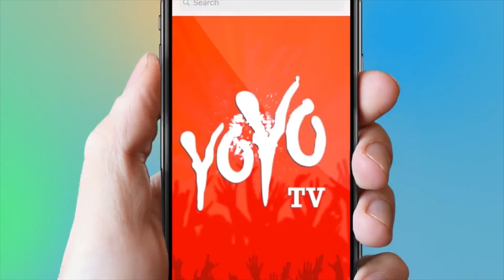Beauty Tips | How To Make Your Lips Soft And Smooth Follow These Tips Latest 2018 | YOYO TV Hindi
Beauty Tips, How To Make Your Lips Soft And Smooth Follow These Tips Latest 2018

It’s said that the prettiest thing you can wear is your smile. Your smile is not all about your shiny white teeth, it’s about your lips as well! We all wish to have soft, pink and luscious lips but somehow it seems like a distant dream. Your lips are more sensitive than you think.

1- Neha Anu And Vishal On The Set Of Indian Idol |Judges Performance

2-Raftaar To Feature On Dance + 3 Music Video

3- Promo Song Of Bahubali | हिट हुआ 'बाहुबली 2' का प्रोमो सॉन्ग

4- Married Woman Records Selfie Video Before Suicide In North India | Selfie Death

5- खौफनाक हालत में मिली थी परवीन बाबी की लाश, ऐसी कॉन्ट्रोवर्शियल रही Life

6- Good Friday | शुभ शुक्रवार क्या है? खराब दिन के बजाए इसे क्यों अच्छा कहा जाता है?

7- Aishwarya Rai father Died in Lilavati Hospital

8- Bharatiya Janta Party Emerging To Bahujan Samaj Party | WatchOut

9- Hrithik Roshan & Others At Launch of Ananya Birla’s Debut Single ‘Livin’ The Life’

10- India's First Plus Siz Fashion Show

11-  Rajamouli to Make Mahabharat in 600 Cr Budget | प्रभास पर लगा है 600 करोड़ का दांव